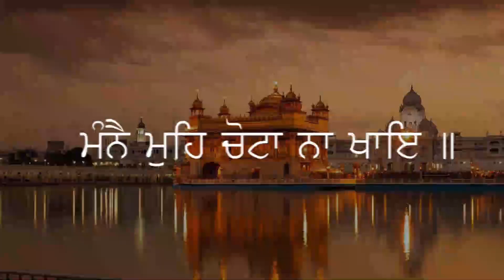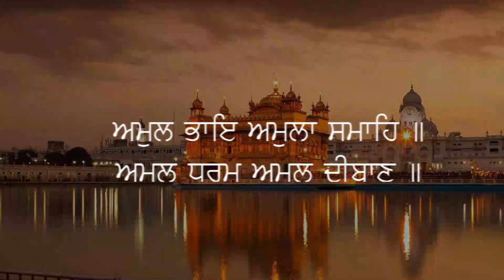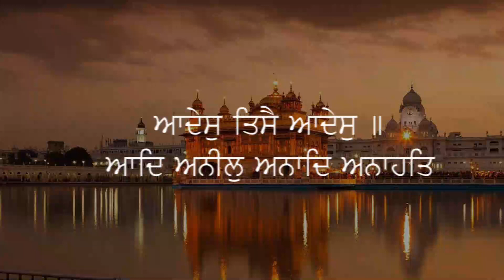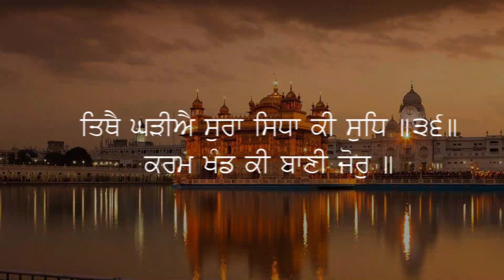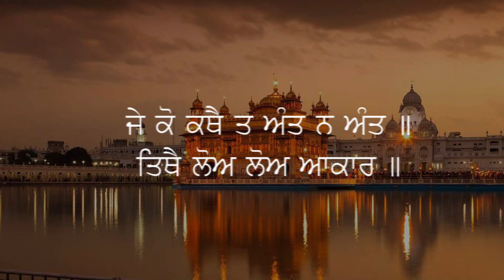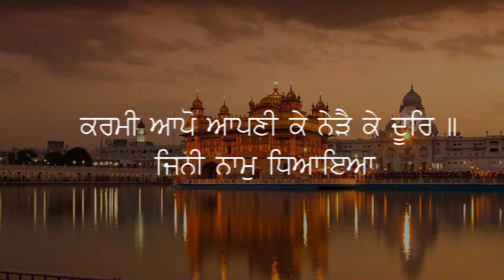Jap Ji Sahib | ਜਪੁਜੀ ਸਾਹਿਬ | Japji Sahib Nitnem